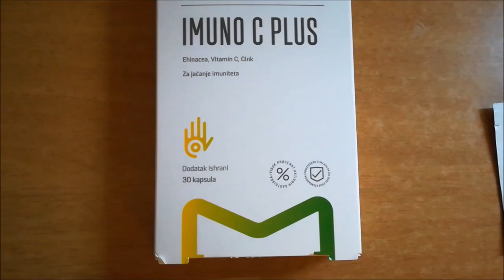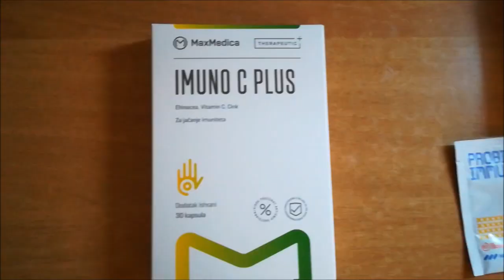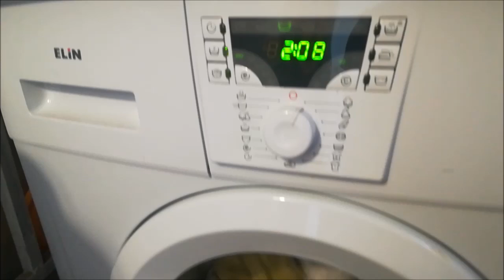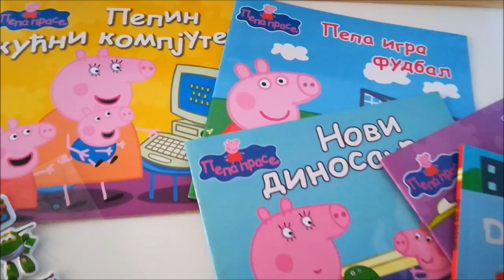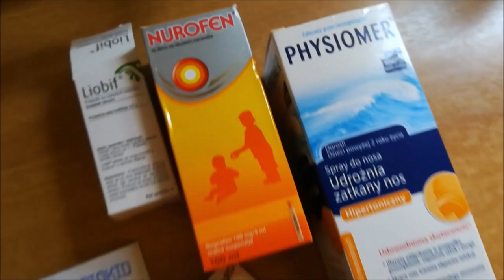KAKO PREZIVETI BOLESNE DANE SA DECOM | SICK DAYS WITH KIDS MOM HACKS | MOM LIFE MAGIC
Dobrodosli u jos jedan video na kanalu Mom Life Magic. Danasnji video je kako se izboriti kada dodju bolesni dani sa decom.

Sa vama delim neke od mojih rutinskih trikova da nam ti dani prodju sto lakse i da sto pre ozdravimo.